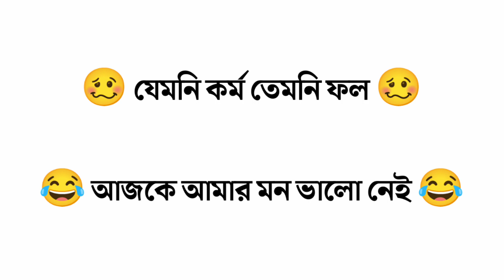আজকে আমার মন ভালো নেই 🥴 | ajke amar mon valo nei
আজকে আমার মন ভালো নেই
ajke amar mon vlo nei

আজকের ভিডিও ভালো লাগলো পাশে থাকবেন 🥰🥰